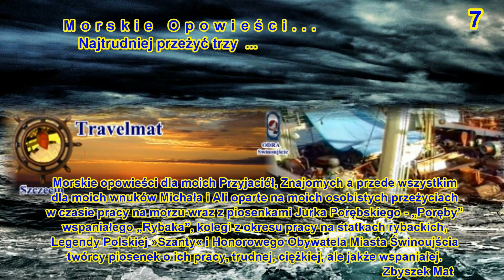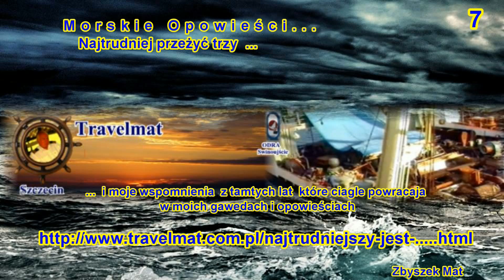07 Morskie Opowieści Najtrudniej przeżyć trzy